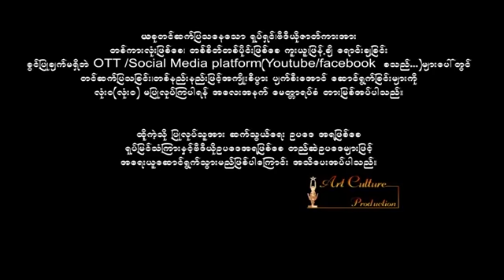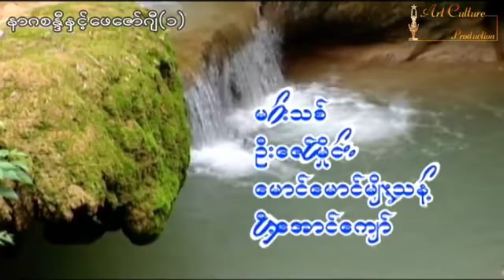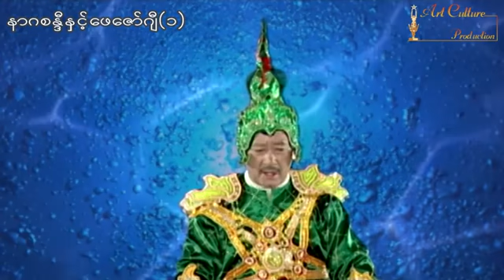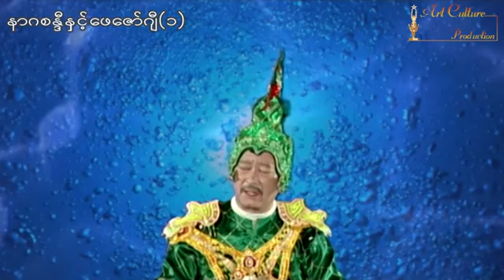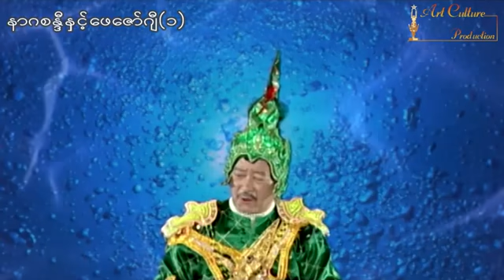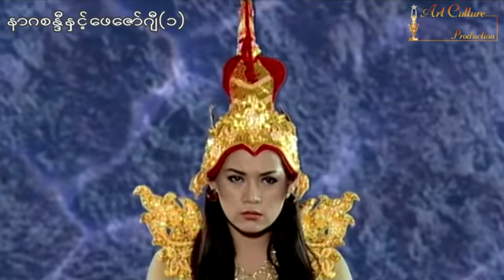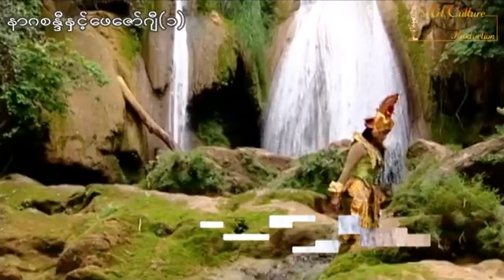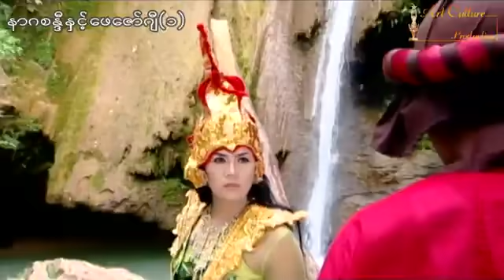နာဂစန္ဒီနှင့်ဖေဇော်ဂျီ (ပထမပိုင်း) - ထွန်းလုံရှိန် ၊ ကျော်ဇောဟိန်း ၊ ရှင်ယွန်းမြတ်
ဇာတ်ကားအမည် -  နာဂစန္ဒီနှင့်ဖေဇော်ဂျီ (ပထမပိုင်း) ဖြစ်ရပ်မှန်ကိုအခြေခံ၍တင်ဆက်ထားပါသည်